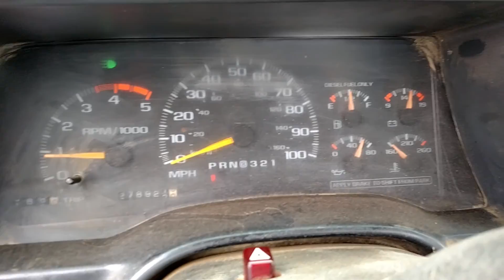Chevy Diesel 4wd